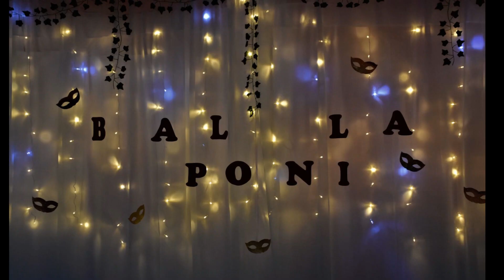”Mugurașii mănăstireni” -Mănăstirea Cașin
Miss & Mister ”Petru Poni” Onești